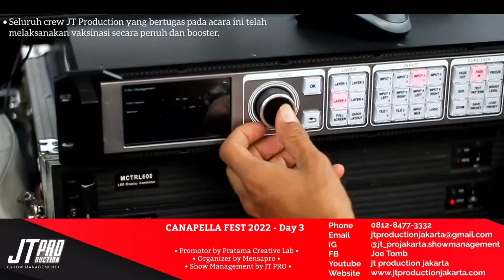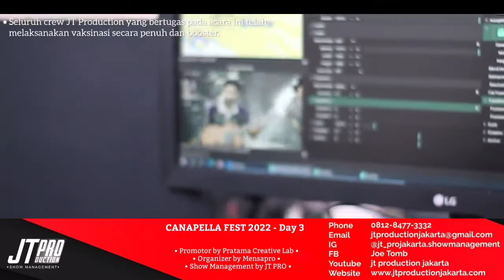BEHIND THE SHOW CANAPELLA FEST CONCERT 2022// DAY 3 // SHOWMANAGEMENT BY JT PRO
27 November 2022//
14:00 - 23:00 wib//

 CANAPELLA FEST DAY 3//
25-27 NOVEMBER 2022//

PROMOTOR BY PRATAMA CREATIVE LAB//

ORGANIZER BY MENSAPRO //

CU Tomorrow!

MERDEKA!!!